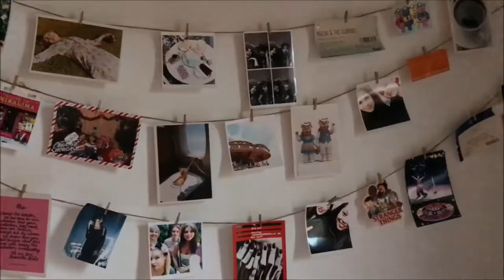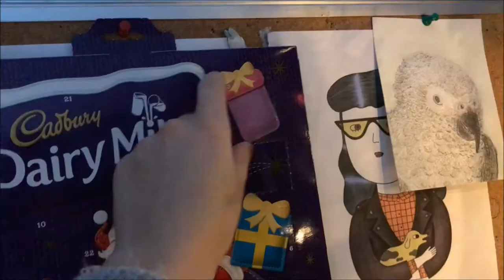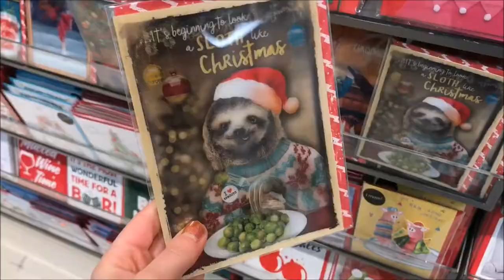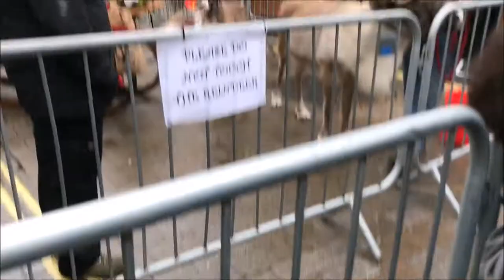PEGGY PORSCHEN AT CHRISTMAS! VLOGMAS #3 🍬 | FRANALIBI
Hi guys! Today's vlog features a trip to Peggy Porschen/King's Road and Harrods with my blogger friend Vicky! It was so much fun and I felt so so festive! I hope you guys feel it too after watching this...

I'm basically that girl that loves all things beauty, fashion (especially lazy oaf) and has a squidgy soft spot for pugs.

I have a worrying addiction to chocolate, pizza and coffee. I'm also reaalllyyy nosy, so I love a good what's in my bag video, and watching everyday vlogs and seeing what my faves have been loving recently...

EQUIPMENT USED:

Canon 700D
58mm lens
My iPhone and the app Phonto to make the thumbnails